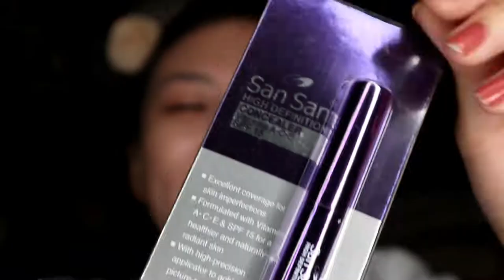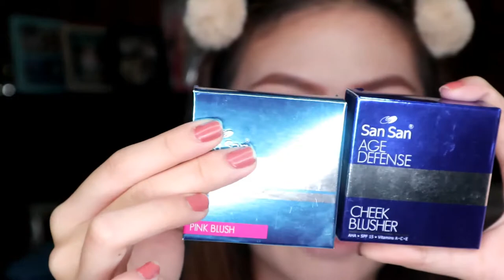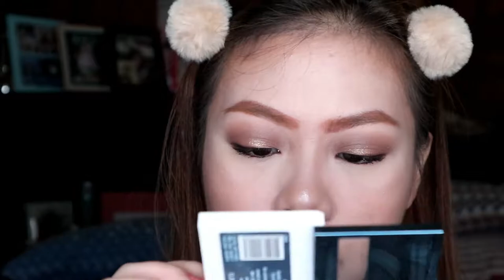Full Face Using San San Cosmetics (Review) | Philippines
Hey guys! I'm trying to venture to more affordable brands and brands that are locally available since I know it will cater you guys more. So today, I am trying out San San Cosmetics. San San is very affordable and is available at HBC outlets nationwide. It's time to put their products on the test and see which works and which flops. I hope you guys enjoy!

San San Lip Crayon (Rich Mocha, Luscious Choco) - 190 pesos

Hey! I'm Erika a 19 year old Filipina aspiring youtuber. I'm still on the learning process of this youtube life and I hope you appreciate my efforts and passion.